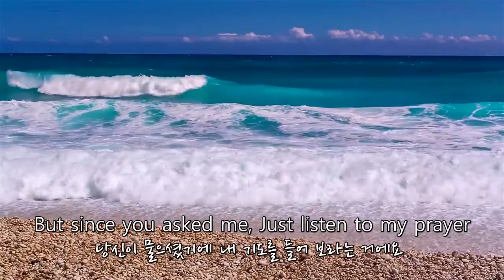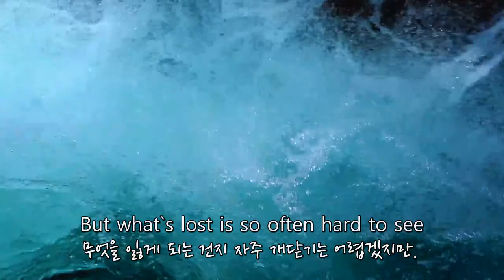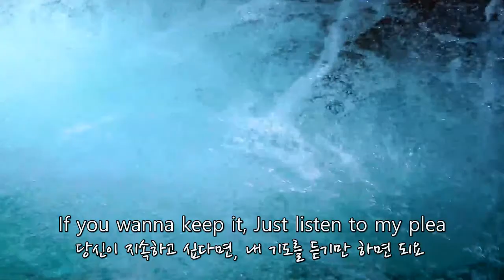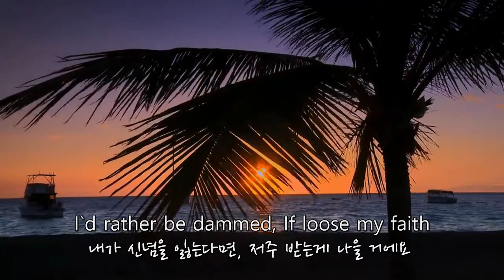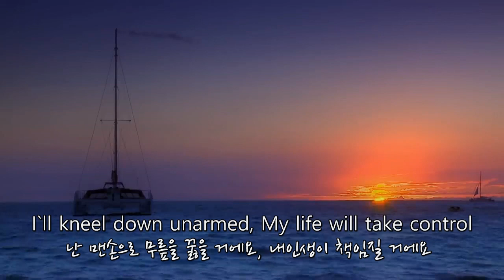All I have is my soul. Natasha St. Pier (KOR & US lyrics)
다음영상을 제작하는데 저에게 큰 용기와 힘을 준답니다. 감사합니다.